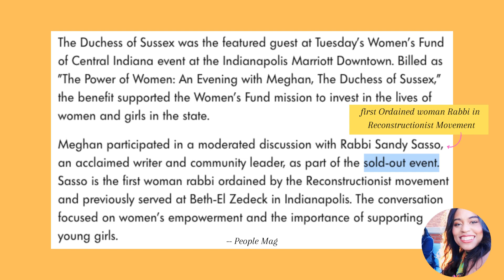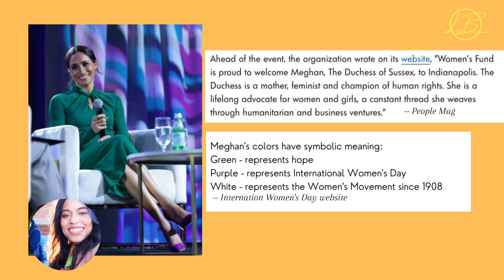Meghan The Duchess of Sussex in Indianapolis for Women's Event | Sussex Squad| Official Lauren Brown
Meghan attended "The Power of Women: An Evening with Meghan, The Duchess of Sussex," on Tuesday Nov 29th 2022, held by the Women's Fund of Central Indiana at the Indianapolis Marriott Downtown. The event, costing $5K per table of 10, was SOLD OUT! Meghan was dressed for success in colors and attire appropriate for the event and her position on the stage. If only we could hear what was said!

Xx Lauren

The Sussex Squad Roll Call (an incomplete list):
Serena Williams
Aoki Lee Simmons
Dr. Shola Mos-Shogbamimu
Tyler Perry
Sherry Ware
Marshar**
Lydia Washington
Dianne Hawkins
Cookies n Cream
Black Queen
Oprah Winfrey
Beyonce
Anastasia Isabella
DuchessMMGrace
WhatMeghanWore
@Facts&2cents

Equipment:
I may make commission off of any purchases made via these links. These are close matches to my own in-video content, but any grievances should be taken up with the manufacturers. Your mileage may vary:

Nikon Camera DUPE
Camera Tripod DUPE
Lavaliere Mic and Receiver DUPE
LED Light panel
LED Panel DUPE 2
LED Tripod DUPE

Lauren's Studio Background:
Lauren's glass cloche 1
Lauren's glass cloche 2
White electric tea kettle
mint lumbar pillow cover
Cire Trudon Candle 1
Cire Trudon Candle 2
Cire Trudon Candle 3
Curtain tie back DUPE
Curtains: Mine were custom-made silk. So, here's an affordable DUPE